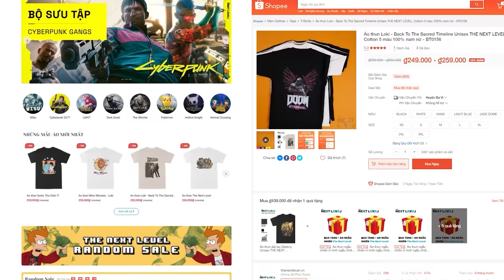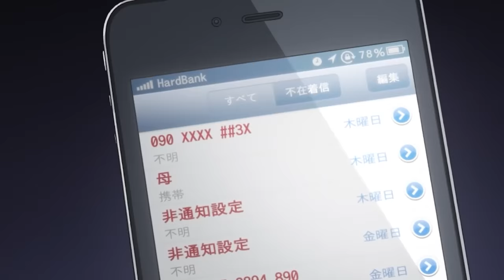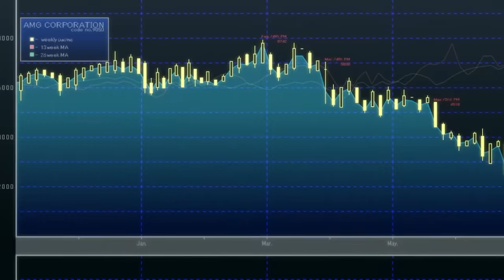Recap Xàm : Noragami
Mobile: Mr. Nguyễn Văn Linh
Zalo (nhanh nhất) và SĐT: 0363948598